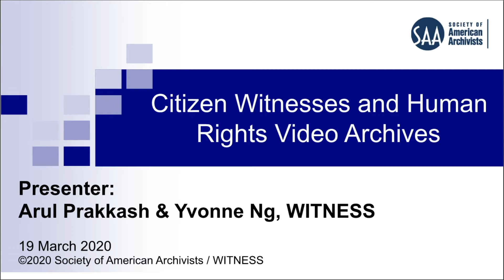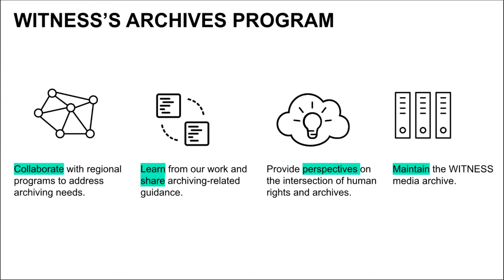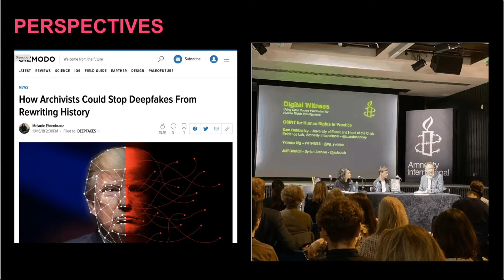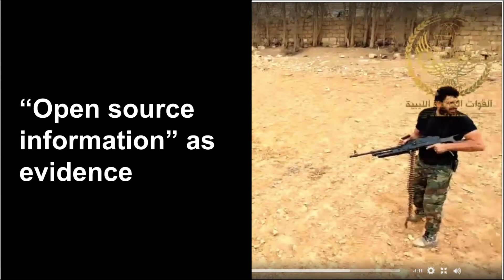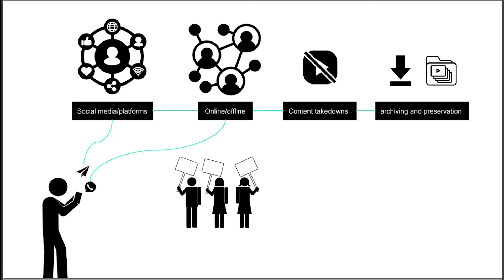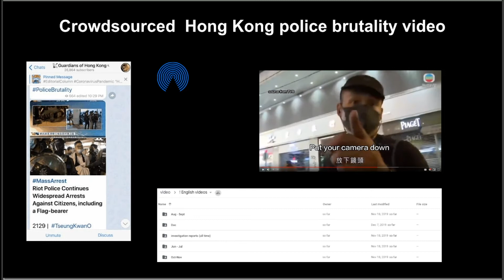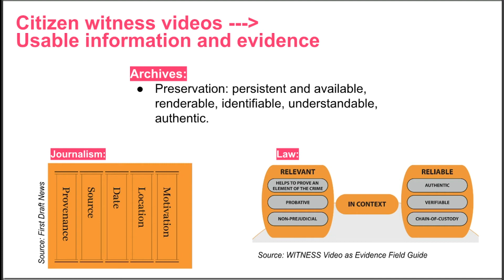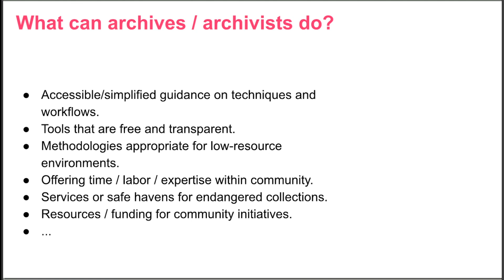Webinar: Eyewitness Video and Human Rights Archives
For human rights defenders, witnesses, and those caught in between some of history’s most violent and difficult moments, video footage functions as a mechanism for seeking justice, accountability, and hopefully, one day, peace. Join WITNESS (a global organization that helps people use video and technology to protect and defend human rights) as representatives share insights on ongoing projects, the work of equipping activists with archival knowledge and skills, and how archivists can join efforts to preserve this relatively new, but undoubtedly common form of human rights records.

Presented originally for the Society of American Archivists on 3/19/2020.